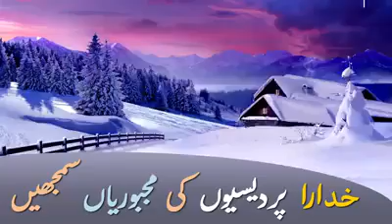باہر کے ملک سے میرے لیے موبائیل لے آنا پیسے میں دے دوں گا ۔۔۔۔۔۔۔۔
باہر کے ملک سے میرے لیے موبائیل لے آنا

پیسے میں دے دوں گا ۔۔۔۔۔۔۔۔